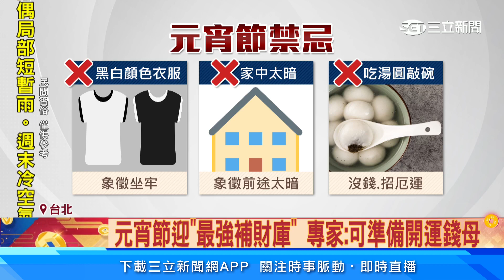把握元宵節補運！祈求「天官賜福」旺一整年│94看新聞